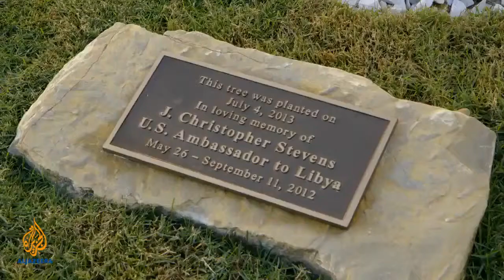Libya State of Insecurity